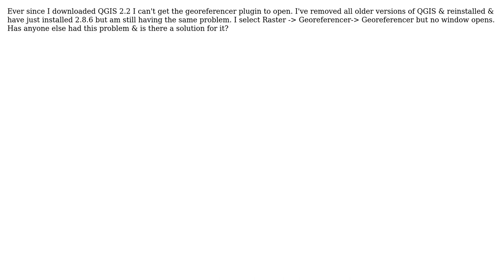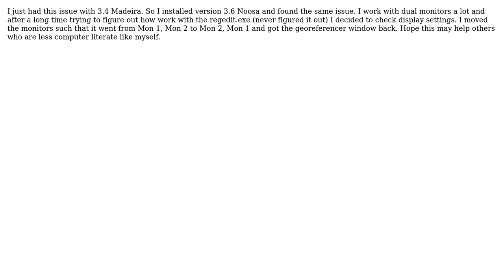GIS: My georeferencer plugin window doesn't open (3 Solutions!!)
GIS: My georeferencer plugin window doesn't open

With thanks & praise to God, and with thanks to the many people who have made this project possible! | Content (except music & images) licensed under CC BY-SA | Music | Images & others | With thanks to user Rockman user Rob user Mike user andehhh and the Stack Exchange Network Trademarks are property of their respective owners. You are responsible for your own actions.